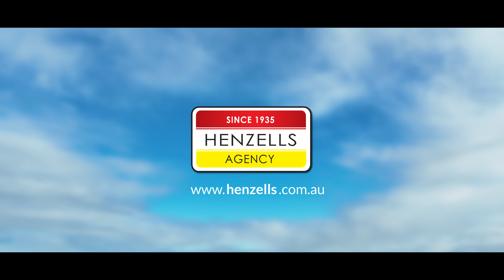Aroona, Sunshine Coast